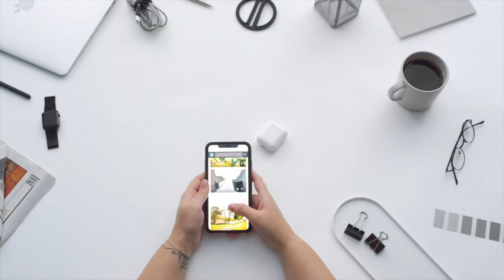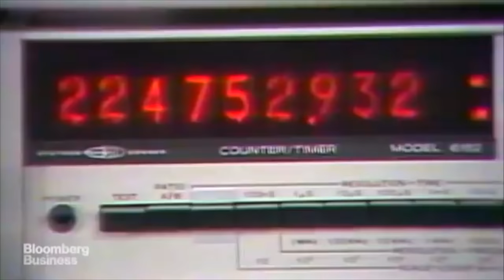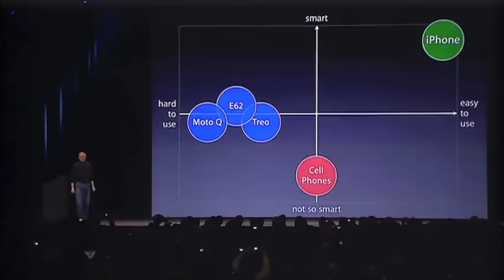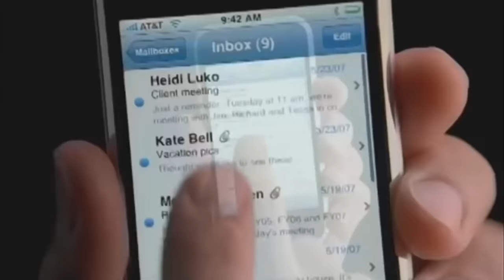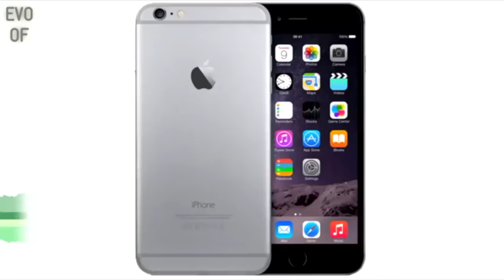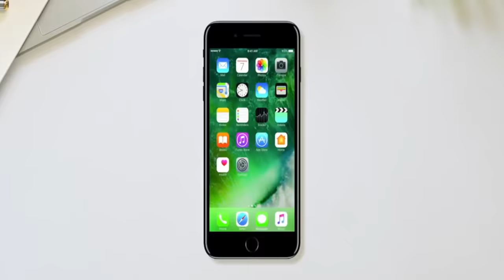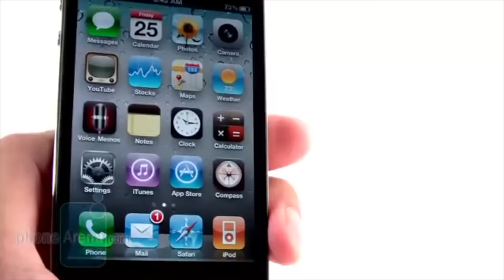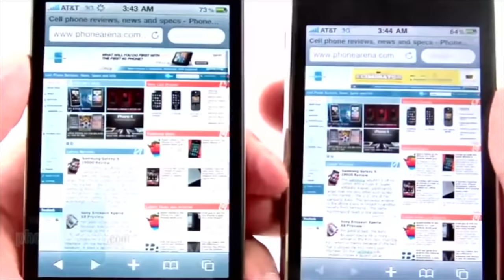The Story from Telephone to Smartphone 🔥🔥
Electrical gadgets and tools have been a part and parcel of everyone’s life now. We cannot imagine a life without gadgets, be it phones, laptops, printers, scanners, computers, and the list goes on. Everyday a new gadget gets added to the list or the older one gets modified. One such electrical gadget that has taken the world by storm  is nothing but mobile phones.

From simple to smart, mobile phones have transformed dramatically to become information and communication hubs fundamental to modern life. But how did they get to be this advanced? Scroll through the timeline to see how and when phone technology evolved.

The smartphones we possess today have come a long way from the first rendition of the telephone back in 1876 when Alexander Graham Bell invented and patented the first short-range phone. But like people, phones have evolved throughout history to cater to our lifestyles and needs.

Our flashback begins with the world’s first telephone: the liquid transmitter. Two inventors, Alexander Graham Bell and Elisha Gray, both independently designed devices that could transmit speech electronically.By early 1877, the first official telephone lines were established as a part of Bell Telephone Company and the first regular telephone line was constructed. The year is 1876. Two men are working on developing what would become the world’s first telephone. Both are headed to the patent office, racing against the clock to be the first to register their invention. Elisha Gray is a few hours too late; Alexander Graham Bell has already submitted his liquid transmitter. And thus begins the story of the telephone.

Since the 1800s, the telephone has gone through hundreds of changes. Some are minute, others are complete upheavals. No matter what form the phone takes, however, it still completely revolutionized how society communicates and interacts with each other and continues to impact culture to this day.
Due to the vast history of the phone, only a few major highlights will be covered here. For starters, the first phone with the ability to dial a number was invented in 1905. Almon B. Strowger is credited with creating the first rotary phone, eliminating the need for switchboards and operators. Despite this, they didn’t catch on until the 1920s. The Frankfurt “Bauhaus” is considered the first mainstream rotary phone.
In the past two decades, the advancements made to phones have been massive and rapid. It’s amazing to think that when the iPhone was first introduced in 2007, it was unprecedented. Now, even phones with full keyboards are considered dated. Skype was integrated into both smartphones and computers, giving people even more communication options. New operating systems were being developed, each more sophisticated than the last. Built-in phone cameras also improved, capable of capturing pristine pictures and later video. It wasn’t long before books, movies, and even games could be enjoyed from a phone, making them all-in-one entertainment devices. Assistants like Siri and Cortana gave phones more accessibility and, to some at least, a personality.
The future of the telephone is bright. Almost every person on the planet owns at least one, even if they aren’t strictly of the latest model. Resources will continue to be poured into developing new software and hardware and improving existing technology

 who is alexander graham bell history of the telephone graham bell biography